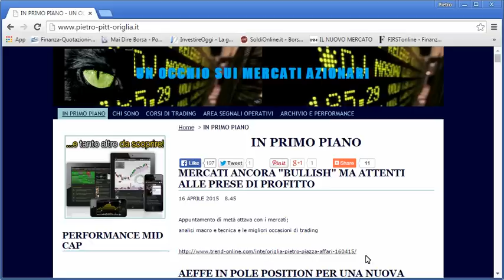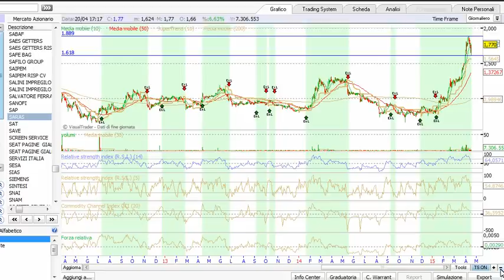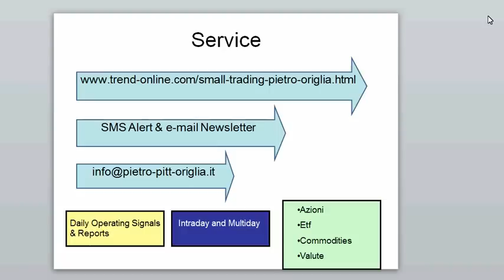TENGONO I PRIMI SUPPORTI E TORNANO GLI ACQUISTI